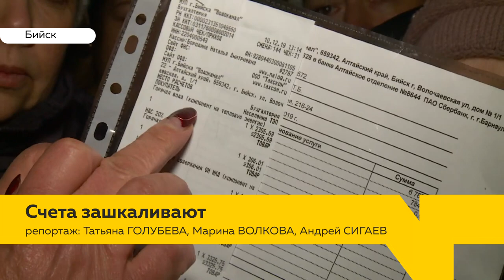Жители Бийска вышли на стихийное собрание из-за огромных счетов за отопление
Жители бийского заречья готовы пойти на крайние меры, чтобы обратить на себя внимание властей. Суммы за отопление и горячую воду, полученные  ими в декабре стали причиной стихийных собраний. Они проходят почти в каждом дворе. С цифрами в квитанциях познакомилась и наши  коллеги из наукограда.